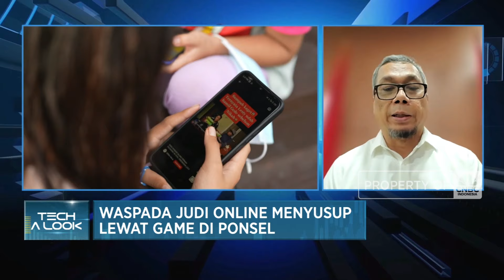Bahaya Judi Onlie Menyusup Lewat Game di Ponsel, Bisa Diberantas?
Kementerian Komunikasi dan Informatika (Kominfo) mengungkap adanya modus judi online yang masuk dalam game online, efeknya ribuan anak-anak terjerat judol.

Dirjen IKP Kominfo, Usman Kansong mengungkapkan upaya pemerintah mengawasi masuknya konten judol dalam game, Kominfo melalui peraturan Menkominfo No.2/2024. Dimana tidak diperkenankannya konten judi dalam game serta penguatan pengawasan ruang digital dan melakukan pemblokiran.

Selain itu Kominfo juga bekerja sama dengan K/L terkait dalam pemantauan rekening terkait transaksi judi online serta meningkatkan edukasi terkait ancaman dan bahaya judi online di dalam game.

Sementara Ketua Asosiasi Game Indonesia (AGI), Cipto Adiguno memastikan dukungannya terhadap upaya pemerintah memberantas judi online dan menjadikan industri game sebagai media entertainment yang baik.

AGI mendorong para pengembang game untuk memastikan tidak adanya fitur atau unsur judi online yang masuk dalam game yang beredar di Indonesia.

Lalu seperti apa ancaman judi online di game online? dan bagaimana upaya mengatasinya? Selengkapnya simak dialog Bramudya Prabowo dengan Dirjen Informasi Komunikasi Publik (IKP) Kominfo, Usman Kansong dan Ketua Asosiasi Game Indonesia (AGI), Cipto Adiguno dalam Profit, CNBC Indonesia (Senin, 12/08/2024)